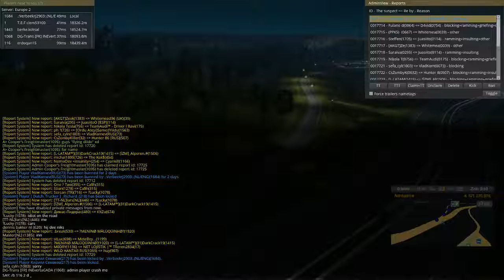Replay 2016 06 10 2322 25